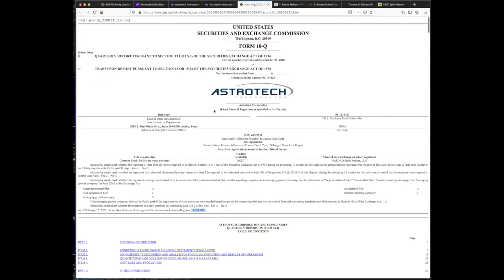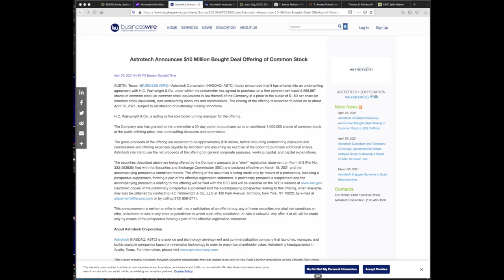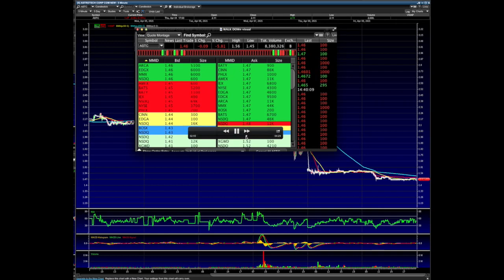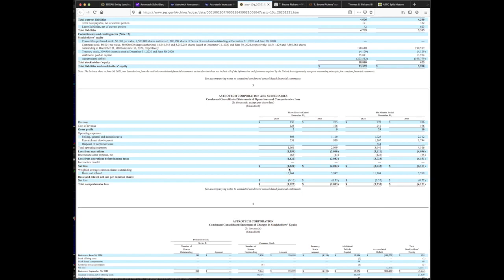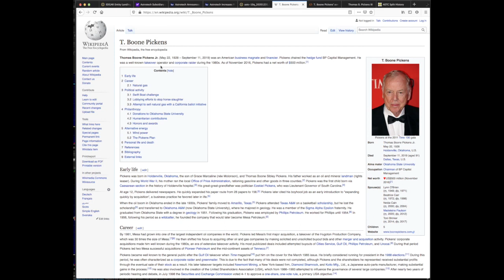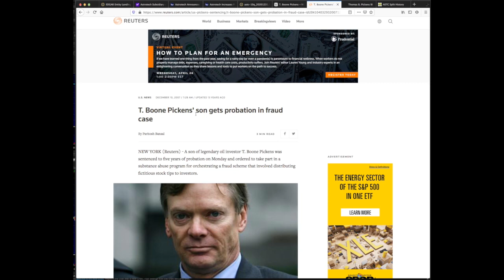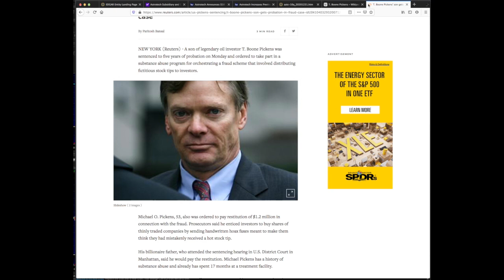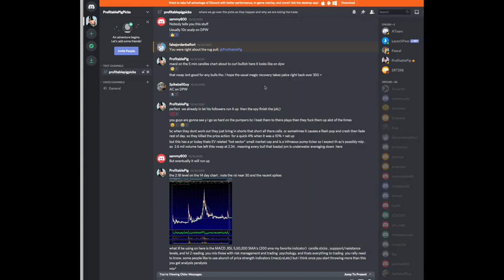ASTC Stock Analysis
Resistance levels 1.50/1.60/1.75/1.90/2.00/2.15
Support Levels  1.45/1.30/1.20/1.10